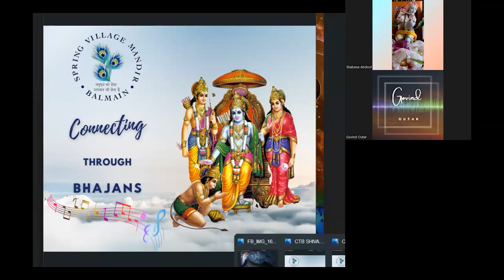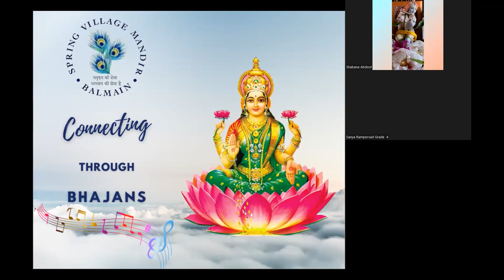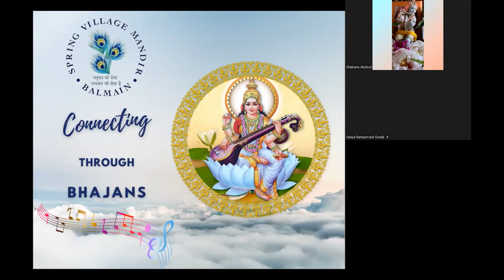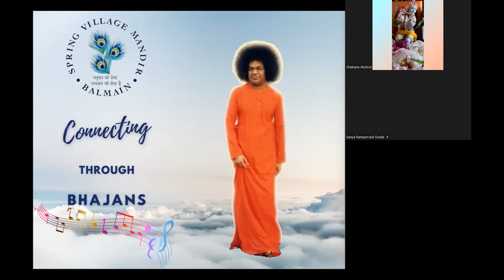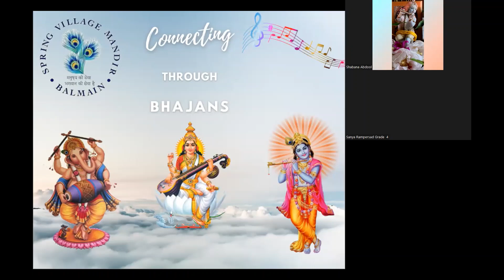Connecting Through Bhajans - 06.04.2022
Live Zoom recording on Wednesday 6th April 2022.
Navraatri Satsangh 2022.
Catechism: Obligatory duty in the Hindu tradition, the Pancha Maha Yajna.